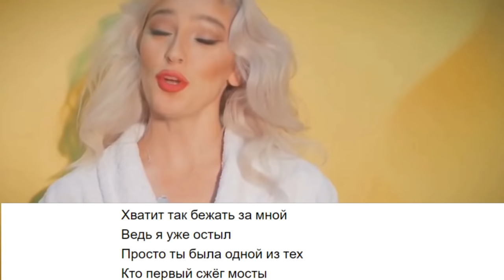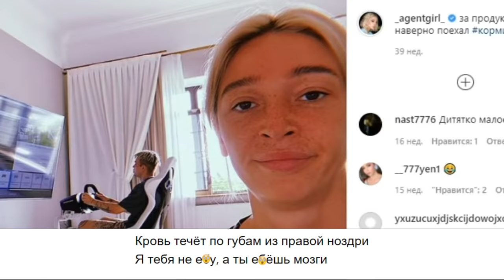Элджей проболтался. Вот почему на самом деле развелись Ивлеева и Элджей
Блогер и телеведущая Анастасия Ивлеева наконец призналась, что развелась с репером Элджеем. Основной причиной развода, по словам пары, стала скука. Но, похоже, Элджей так не считает. В своем новом альбоме репер назвал истинную причину разрыва.